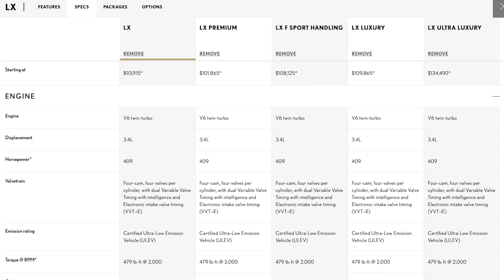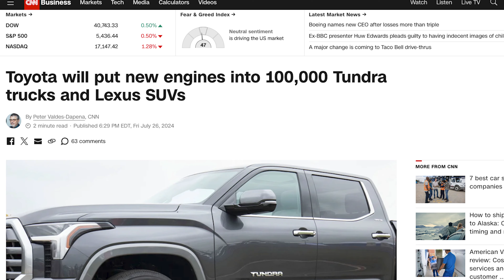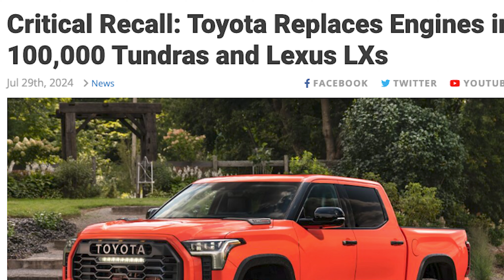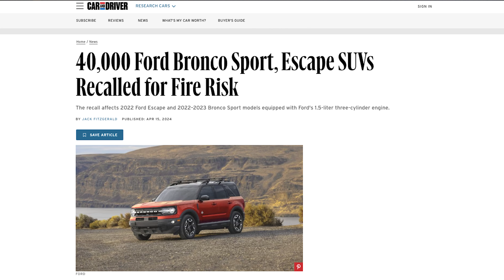Toyota Has a Problem